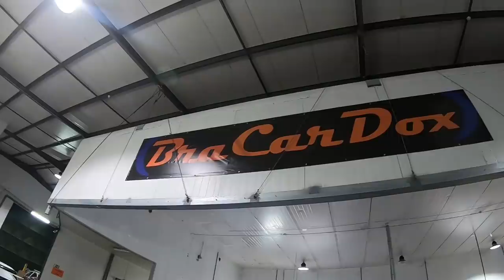REBENTAMOS novamente com o NORTE - Meeting Yuri Frances 2019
Malta para ajudem o canal a manter anunciantes.
Basta clicarem no Primeiro Link do comentário afixado.
Obrigado..

REBENTAMOS novamente com o NORTE -

Meeting Yuri Frances 2019

Voces sao os MAIORES.